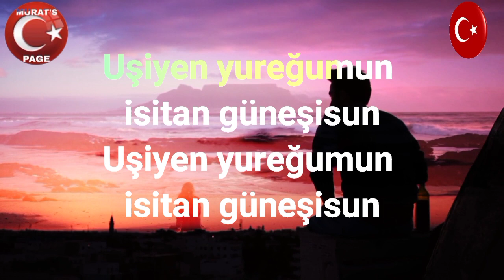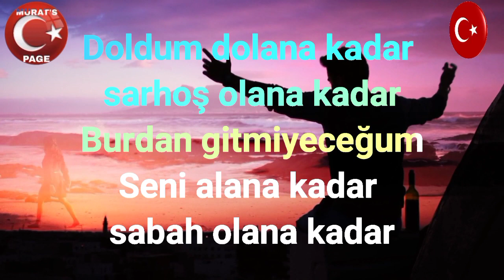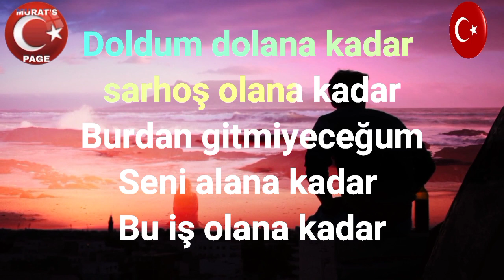Doldum Dolana Kadar - KARAOKE *Mehmet AKYILDIZ*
Sen güllerun eşisun yağmurlarun peşisun

Doldum dolana kadar sarhoş olana kadar
Burdan gitmiyeceğum
Seni alana kadar sabah olana kadar

Burdan gitmiyeceğum
Seni alana kadar bu iş olana kadar

Akşam güneş batmadan karanlığa kalmadan
Tez gelsene yanuma ömür kocalanmadan

Mehmet AKYILDIZ